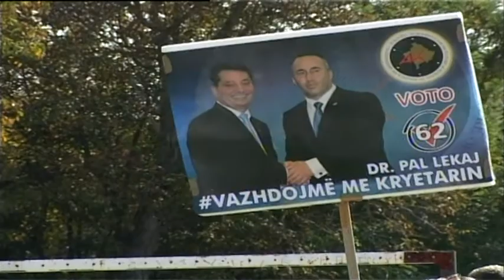AAK CERMJAN ABCNews 15 Tetor 2013